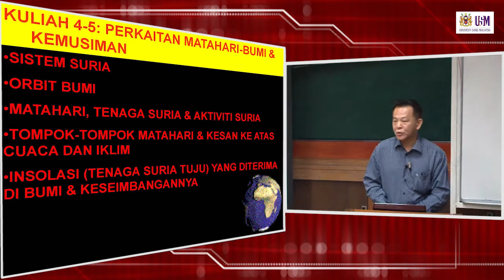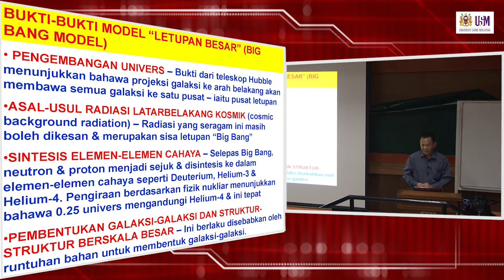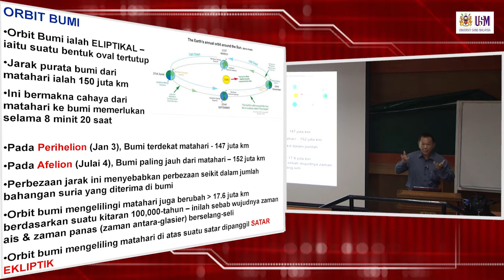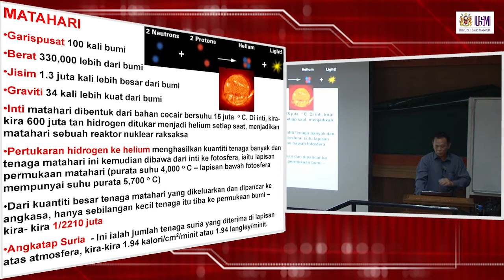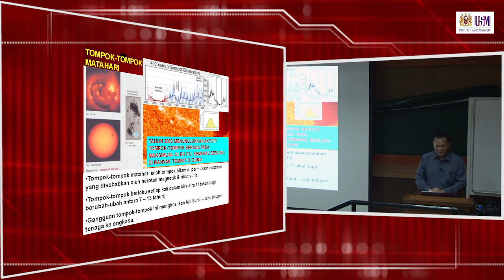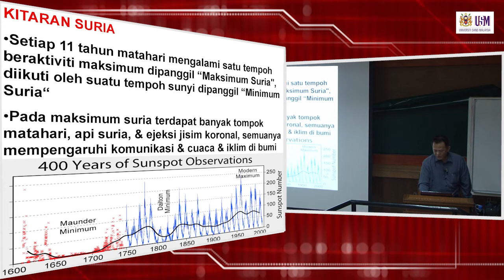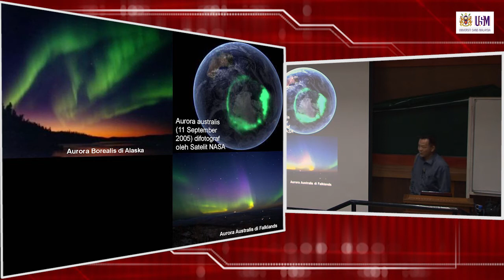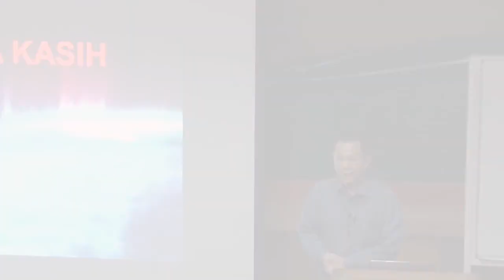HGF227 Kuliah 4 - 5: Perkaitan Matahari - Bumi dan Kemusiman